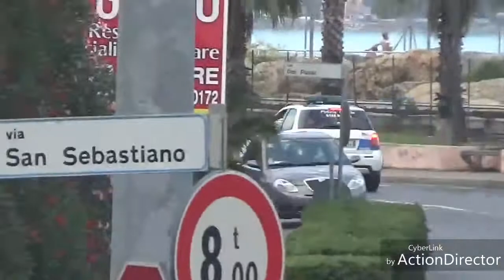Suzuki Polizia Locale Borghetto S.S. + AIB Defender + APS Actros Vigili del Fuoco Albenga in sirena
Una macchina della polizia locale di Borghetto Santo Spirito si dirige verso l'ospedale Santa Corona di Pietra Ligure, con i dispositivi luminosi e sonori accesi.
Il mezzo è una Suzuki 4×4 allestita Bertazzoni.

Un Land Rover Defender 90 con modulo AIB e un'APS Mercedes Benz Actros dei Vigili del Fuoco di Albenga, si dirigono verso il target d'emergenza con i dispositivi luminosi e sonori accesi.
L'aps è allestita BAI, il Defender utilizza una sirena pneumatica.

Ringrazio mio fratello per aver girato i due video !!!